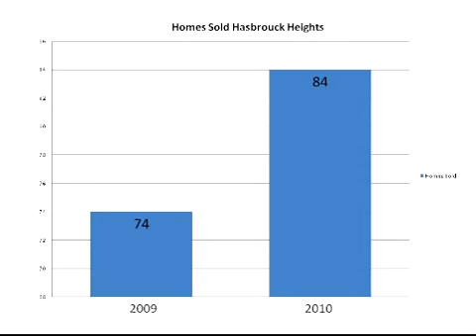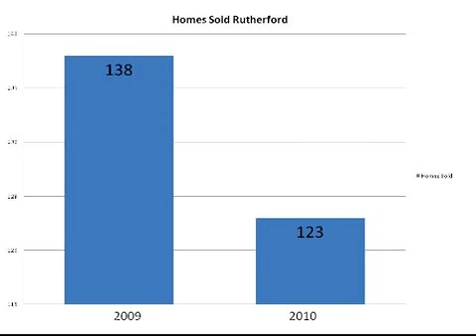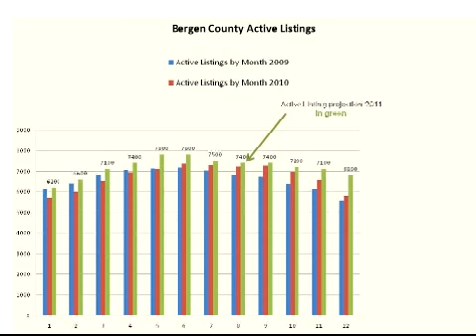hasbrouck Heights NJ Real Estate Market Stats 09 to 2010.mpg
Hasbrouck Heights and othere area towns market stats. check out Lodi, NJ Carlstadt, Wood-Ridge and Rutherford NJ